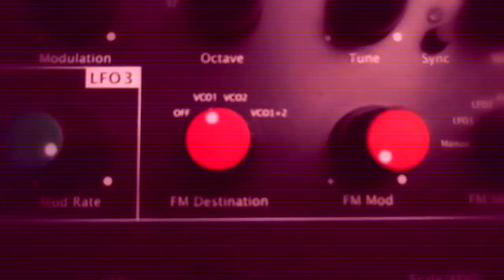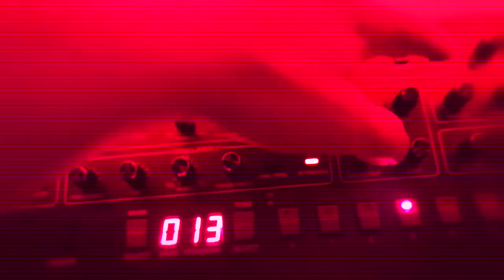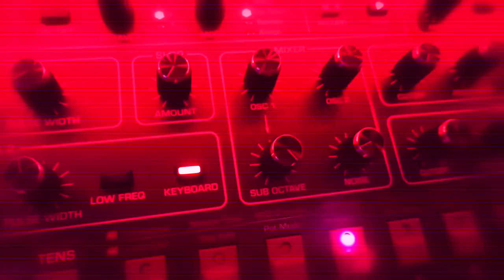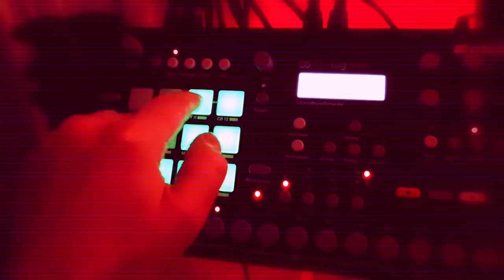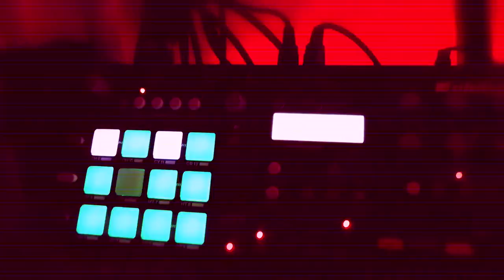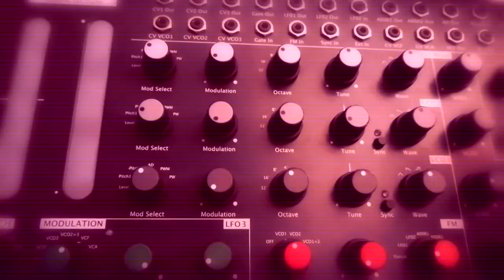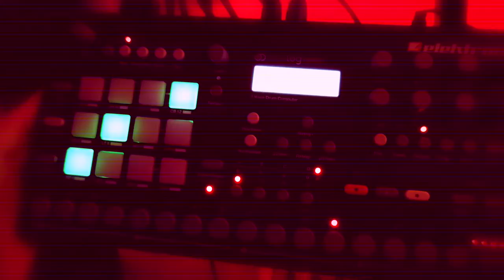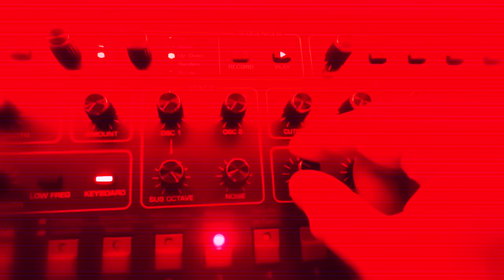Clock Tower - Main Theme (cozy synth improv)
"The giant scissors once again search for prey..."  Here is a very simple improv/cover of the main theme from the nineties Playstation Survival-Horror game CLOCK TOWER ( developed by HUMAN Entertainment). I'm far from good with the Dominions ribbons controllers (very sensitive) but I gave it, at the time being, the best I got while holding a camera.
In Clock Tower the player takes control of a group of people (journalist, professor, police, nanny and some others..) that are desperately trying to find the true origin of the gruesome murders that are taking place in Oslo (the capital city of Norway) .
Someone is out at night viciously goring and beheading people left and right using a giant pair of scissors...To find the answer they have to travel to rural England, in a desolated and old mansion own by a family we now know as the "Barrows".